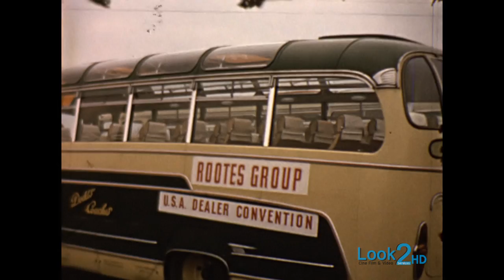HD Film Scanning (Standard8) - Dodds of Troon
CINE FILM TO DVD, BluRay or DigitalHD (High Definition Transfer)
Here is a demonstration of what we can achieve using our new HD Cine Film scanner
The Dodds Family ( Dodds of Troon ) have very kindly agreed to let us share a part of their transfer.
The film is Standard8 and scanned full frame by frame in High Definition
We can transfer all Cine Film (8mm, 9.5mm & 16mm) as well as most formats of Video & Camcorder Tapes

Scenes are in Portland Street Troon (Now The Factory Shop) as well as the Dundonald Road garage (now Old Station Wynd)